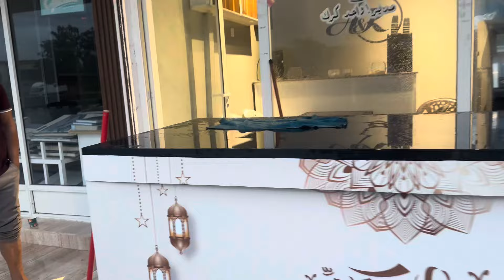Raining In Dubai | Bdsad.king_10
About this video: Dubai Raining Today | Bdsad.King_10

আনিকারে নিয়া Vlog👉 আনিকাকে নিয়ে TikTok এ ৮০ মিলিয়ন লাইক & নিউ ক্যামেরা উপলক্ষে special video || vlog_4 ||bdsad.king_10